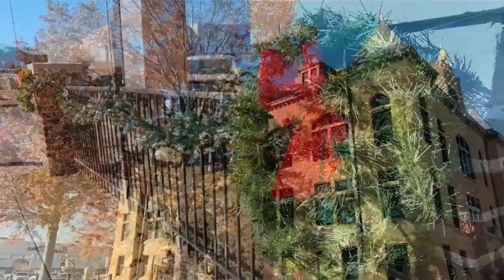$13,000 Christmas lights display set to brighten Downtown Kirksville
In a matter of days, Downtown Kirksville will be lit up like a Christmas tree.

Thanks to many generous donors, the group, KV Winter Lights, has planned a $13,000 Christmas lights display on and around the Adair County Courthouse.